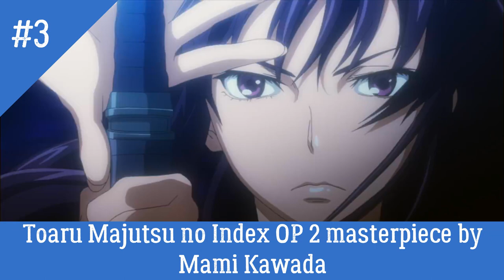All Toaru Majutsu no Index Openings Ranked